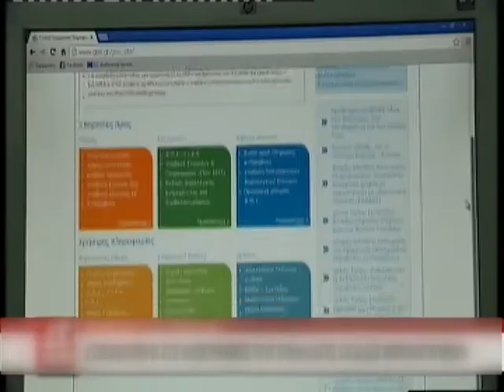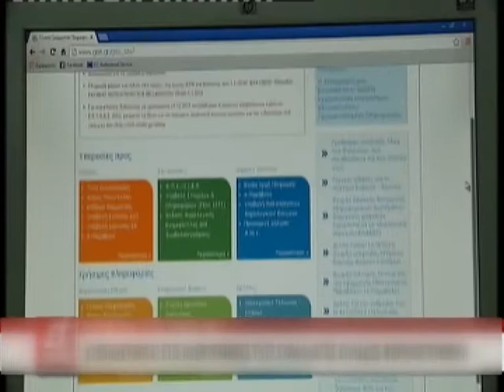017 ΜΕΙΩΣΗ ΣΤΙΣ ΕΠΙΚΟΥΡΙΚΕΣ ΣΥΝΤΑΞΕΙΣ ΤΟΝ ΙΟΥΛΙΟ